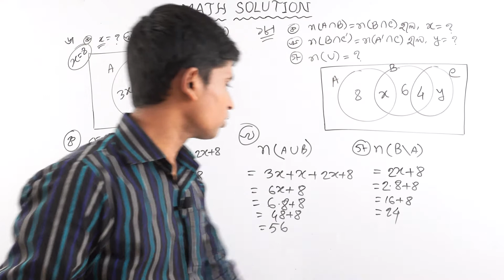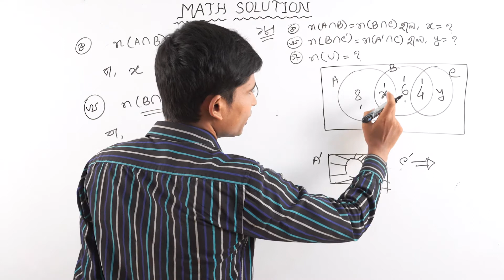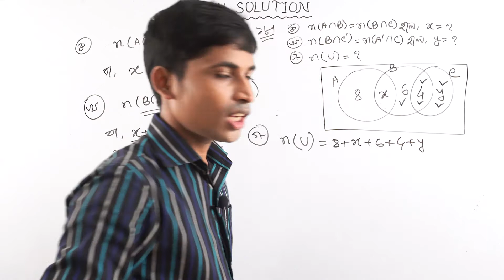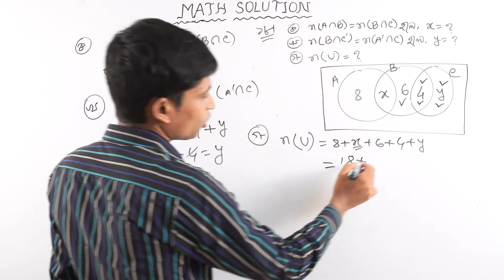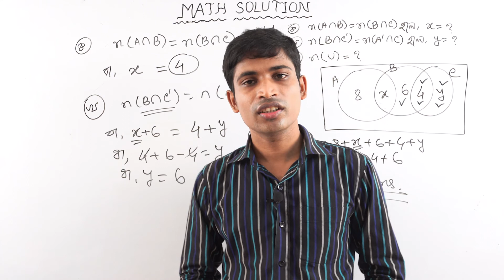SSC Higher Math ( উচ্চতর গণিত ) || Chapter 1(1.1) || Part 9 || সেট ও ফাংশন | Set and Function 6 & 18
নবম দশম শ্রেণীর উচ্চতর  গণিত এর প্রথম  অধ্যায় সেট ও ফাংশন (Set and Function) 1.1 এর ৬ এবং সৃজনশীল ১৮ এমন ভাবে করে দেয়া হয়েছে যেন কারো বুঝতে সমস্যা না হয় । আমি নিশ্চিত ভিডিও টি ঠিকভাবে মনোযোগ দিয়ে দেখলে অবশ্যই সবাই ভালো বুঝতে পারবে।